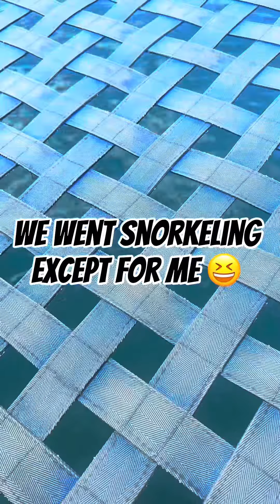SNORKELING IN HAWAII 🏝️ 🐠 🐢 ❤️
Snorkeling in Hawaii 🏝️ 🐠 🐢 Me? I enjoyed the view of the ocean ❤️